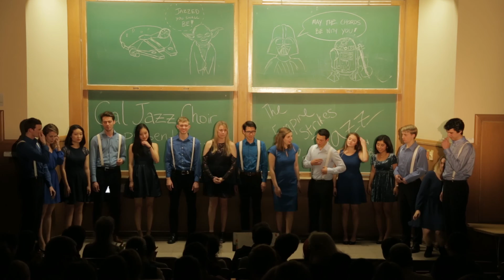My Romance - Cal Jazz Choir 2015 Fall Concert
Lyrics by Lorenz Hart
Arranged by Gene Puerling (The Singers Unlimited)

The Cal Jazz Choir is UC Berkeley's only vocal jazz group. We are dedicated to studying the art of jazz singing, and we sing at concerts throughout Berkeley and the San Francisco Bay Area!